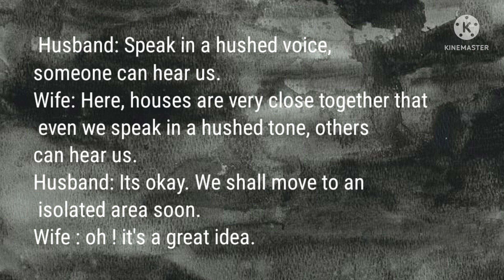conversational sentence series# 3 | hushed| dialogues